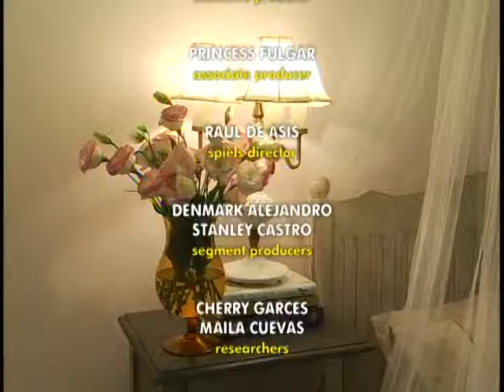Urban Zone Bisazza Feature